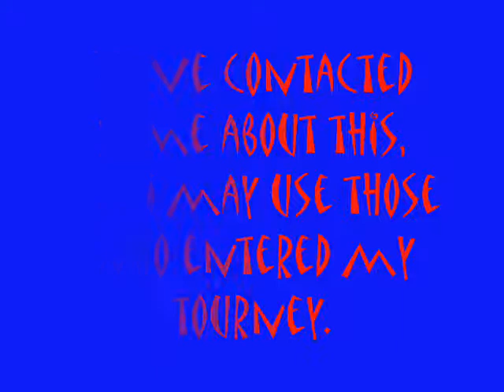Contest Entries: spriteman97's 3rd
WOOT! 50 videos!

Like said in the vid, I will use spriters in my future sprite adventures.  The people I let know about that already were SheWhoSprites, twoohfive205, aquablade11, arkeisvid, nokrow889, KanikoE, and icebergthedragon.  And if you have a photobucket account, let me know and i'll get the sprite from there so you don't have to waste all that time e-mailing it to me :-D.